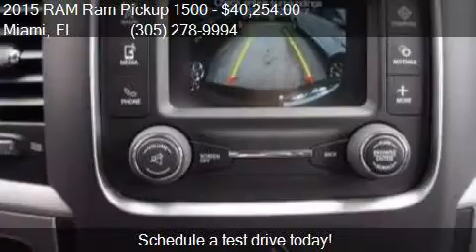2015 RAM Ram Pickup 1500 Express 4x4 4dr Crew Cab 5.5 ft. SB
This 2015 RAM Ram Pickup 1500 Express 4x4 4dr Crew Cab 5.5 ft. SB Pickup is for sale in Miami, FL 33157 at DADELAND DODGE CHRYSLER JEEP RAM.

Transmission:
Color: GRANITE_CRYSTAL
Mileage: 5
Contact DADELAND DODGE CHRYSLER JEEP RAM 16501 S.Dixie Hwy Miami, FL 33157 to test drive this 2015 RAM Ram Pickup 1500 Express 4x4 4dr Crew Cab 5.5 ft. SB Pickup today.